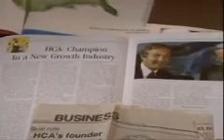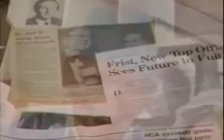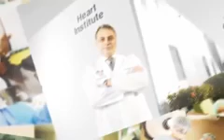HCA Healthcare UK: Who is HCA